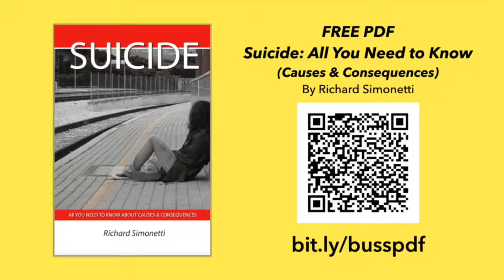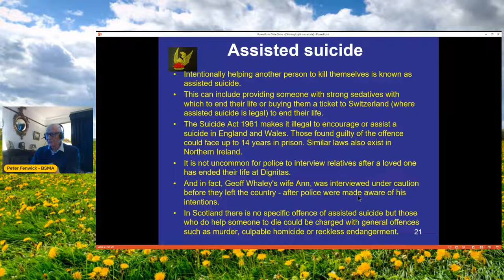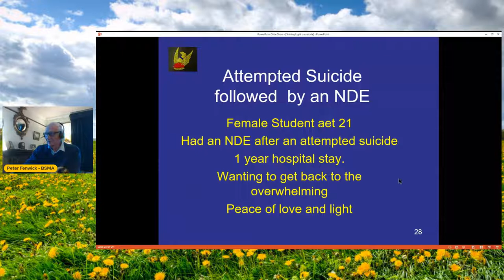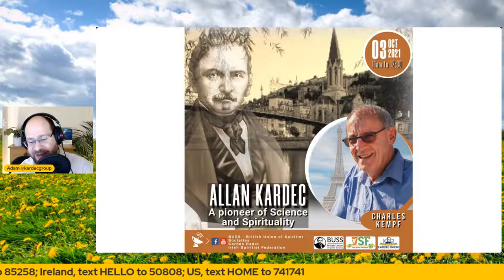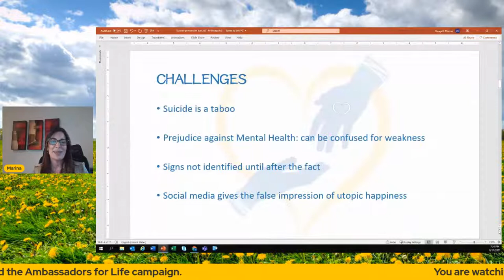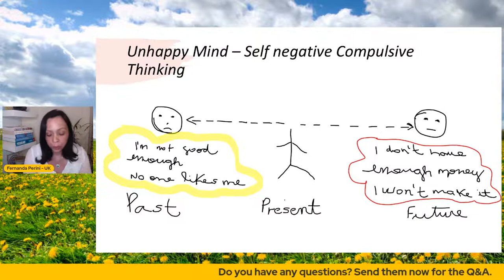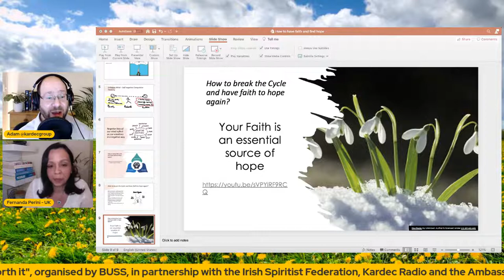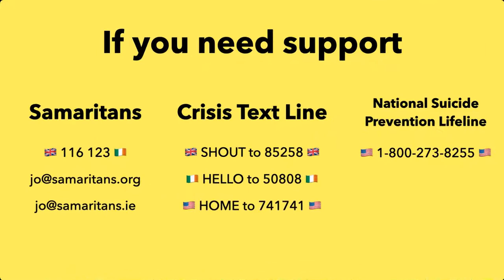Understanding Why Life is Always Worth It - A Conference on Suicide Prevention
Saturday 11th September 2021 - 6pm to 8:30pm (London/Dublin).

"Understanding Why Life is Always Worth It" is the title of this year's conference on suicide prevention, organised by the British Union of Spiritist Societies, in partnership with Kardec Radio, the Irish Spiritist Federation, and the Ambassadors of Life campaign.

* How to make the most of the Spiritist Teachings to fight against suicidal thoughts - Tania Stevanin
* Finding our way through challenging times - Mick Collins
* How to have faith and find hope - Fernanda Perini
* Become an ambassador for life - Marina Steagall
* Shining a light on suicide - Peter Fenwick

Please join us at 6pm (London/Dublin) for this event. There will be a Q&A with the speakers during the event.

A free copy of the book "Suicide: All You Need to Know (Causes & Consequences)", by Richard Simonetti, can be downloaded

In the US, the National Suicide Prevention Lifeline is 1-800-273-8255.

Additionally, Crisis Text Line is a free text message support service, which can also be contacted 24/7: in the UK, text SHOUT to 85258; in Ireland, text HELLO to 50808; in the US, text HOME to 741741.